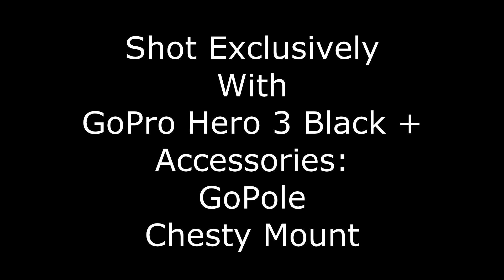Snow time rope sledding pulled behind SUV GoPro Hero3 Black + exclusive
Snow time rope sledding shot exclusively with the gopro hero3 black + EDITION. Accessories include gopole and chesty mount.